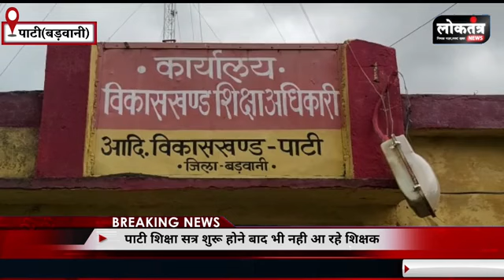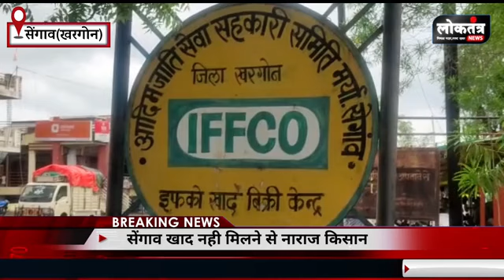loktntra सेंधवा विवाद आरोपियो पर इनाम शिक्षा सत्र शुरू नहीं पहुंचे शिक्षक,टीआई तीसरी पत्नी गिरफ्तार